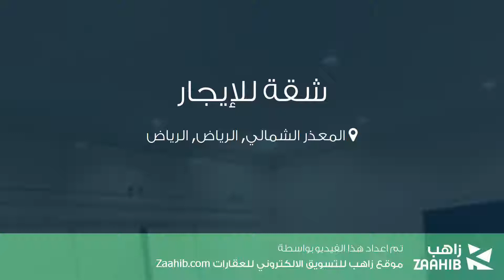شقة للإيجار في شارع الجابر, حي المعذر الشمالي, مدينة الرياض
تفاصيل العرض:-

رقم: 4351085

ميزات:-

5 الغرف, 3 غرف أخرى, 3 عدد دورات المياه, 2018 سنة البناء, ملحق خارجي, سكني, تجاري, صالة